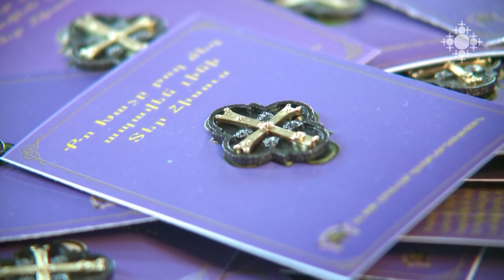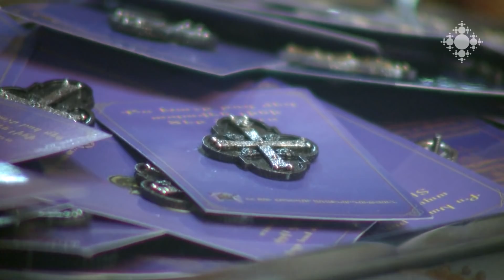Եկեղեցական կյանք 28.01.2019 Հայոց բանակի 27-րդ տարեդարձը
Հունվարի 28-ին Գարեգին Բ Ամենայն հայոց կաթողիկոսը նախագահ Արմեն Սարգսյանի, վարչապետ Նիկոլ Փաշինյանի, Արցախի հանրապետության  նախագահ Բակո Սահակյանի, ՀՀ ԱԺ նախագահ Արարատ Միրզոյանի, Մայր Աթոռի միաբանների հետ այցելել է «Եռաբլուր» զինվորական պանթեոն: Ավելի վաղ, Գարեգին Բ Ամենայն հայոց կաթողիկոսը ուղերձ էր հղել հայոց բանակի օրվա կապակցությամբ:
Հունվարի 27-ին, Մայր Աթոռ Սուրբ Էջմիածնի Ս. Վարդան և Ս. Հովհաննես մատուռ-մկրտարանում Հայոց բանակի 27-րդ տարեդարձի կապակցությամբ մատուցվեց տոնական պատարագ: Պատարագիչն էր ՀՀ ԶՈՒ հոգևոր առաջնորդ Տ. Վրթանես եպիսկոպոս Աբրահամյանը: Ամենայն հայոց կաթողիկոսի օրհնությամբ և ՀՀ պաշտպանության նախարարի հրամանով այսուհետև ՀՀ զինված ուժերի ծառայողներն իրենց համազգեստին կկրեն «Աշոտ Երկաթի Խաչ» կրծքանշանը: Պատարագից հետո Գևորգյան ճեմարանի հանդիսությունների սրահում կատարվեց պարգևաբաշխություն:
Հայոց 27-ամյա բանակի գնդերեցները:

Ecclesiastical life 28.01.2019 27th anniversary of the Armenian Army
On January 28, Karekin II Catholicos of All Armenians visited Yerablur together with the President of Armenia Armen Sargsyan, Prime Minister Nikol Pashinyan, President of the Republic of Artsakh Bako Sahakyan, Chairman of the RA NA Ararat Mirzoyan and the clergy of the Mother See, Earler that day, Karekin II Catholicos of All Armenians delivered a message on the occasion of the Day of Armenian Army,
On January 27, in the Mother See of Holy Etchmiadzin, St. Vartan and St. Hovhannes Chapel, A Divine Liturgy was offered on the occasion of the 27th anniversary of the Army Day. The celebrant was the Chaplain of the RA Armed Forces Bishop Vrtanes Abrahamyan. From this point on, based on the blessing of Catholicos of All Armenians and the Minister of Defense of Armenia, the military officers will bear the medal  “Cross of King Ashot Yerkat (the Iron)” on their uniforms. After the Liturgy, an award ceremony was held in the ceremony hall of Gevorkian Seminary.
Chaplains of the 27 year old Army of Armenia.